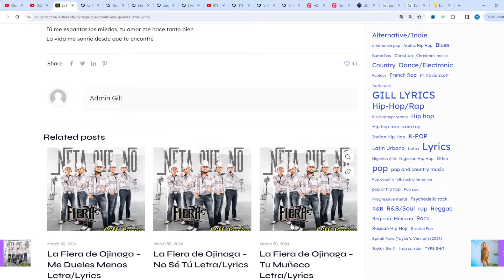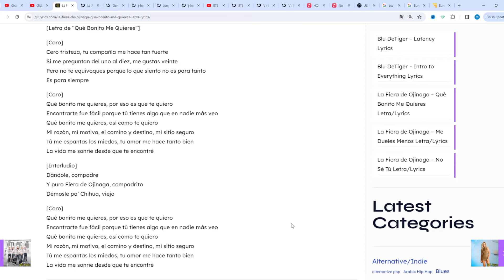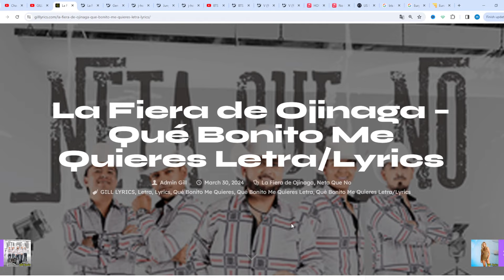La Fiera de Ojinaga – Qué Bonito Me Quieres Letra/Lyrics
Qué Bonito Me Quieres Lyrics
[Letra de “Qué Bonito Me Quieres”]

[Coro]
Cero tristeza, tu compañía me hace tan fuerte
Si me preguntan del uno al diez, me gustas veinte
Pero no te equivoques porque lo que siento no es para tanto
Es para siempre

[Coro]
Qué bonito me quieres, por eso es que te quiero
Encontrarte fue fácil porque tú tienes algo que en nadie más veo
Qué bonito me quieres, así como te quiero
Mi razón, mi motivo, el camino y destino, mi sitio seguro
Tú me espantas los miedos, tu amor me hace tanto bien
La vida me sonríe desde que te encontré

[Interludio]
Dándole, compadre
Y puro Fiera de Ojinaga, compadrito
Démosle pa’ Chihua, viejo